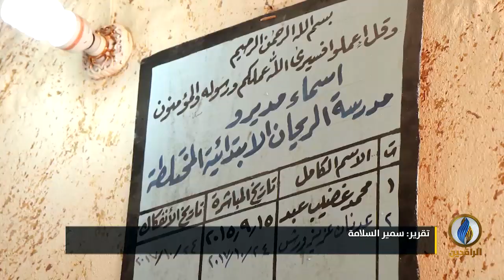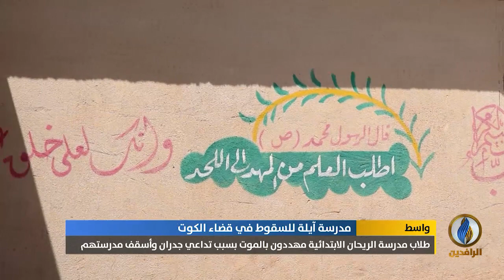تقرير | مدرسة الريحان الابتدائية في واسط بُنيت من دون الالتزام بأقل متطلبات سلامة البناء المدرسي